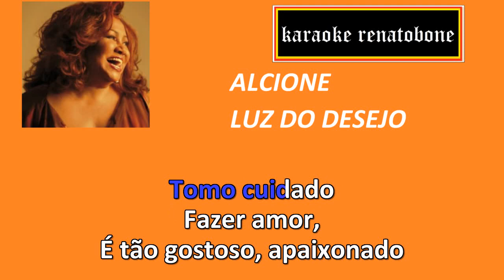LUZ DO DESEJO Alcione KARAOKE AMOSTRA